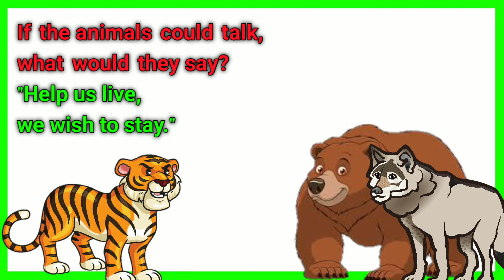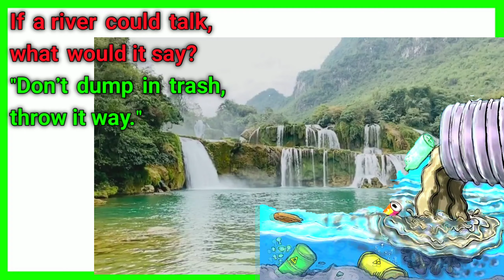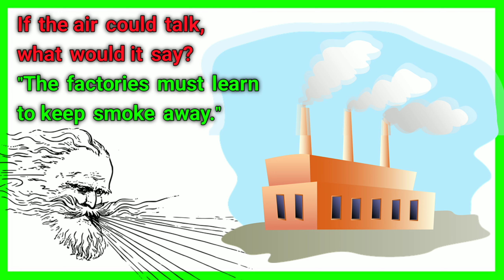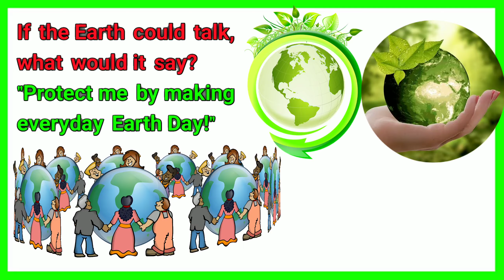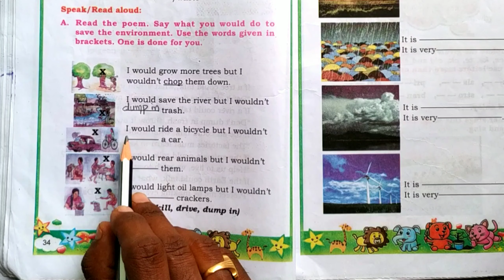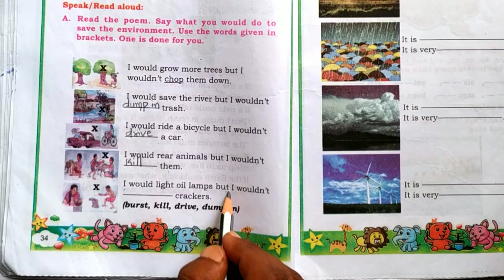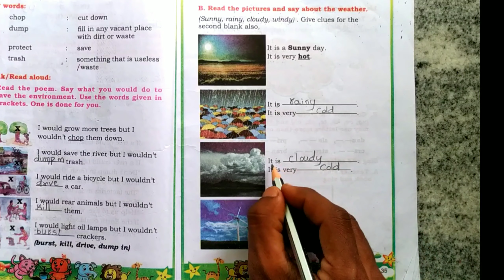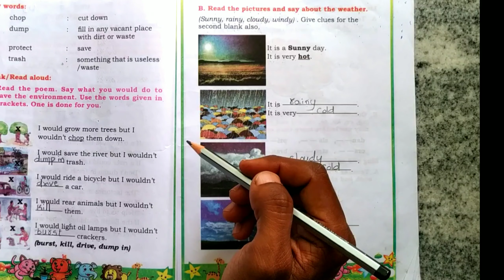If a tree could talk | 4th standard English summary in Kannada | Environment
If a tree could talk 4th standard English,
If we could talk poetry in English,
If a tree could talk poetry summary in Kannada,
If a tree could talk poetry in Kannada,
If a tree could talk poetry meaning in Kannada,

=PLW5CQ6f0Jkne9s63w40l1qhbIL6IwGxm_

IF A TREE COULD TALK

If a river could talk,
what would it say?
"Don't dump in trash,
just throw it way."

If the air could talk,
"The factories must learn
to keep smoke away."

If the animals could talk,
what would they say?
"Help us live,
we wish to stay."

If the Earth could talk,
"Protect me by making
everyday Earth Day!"